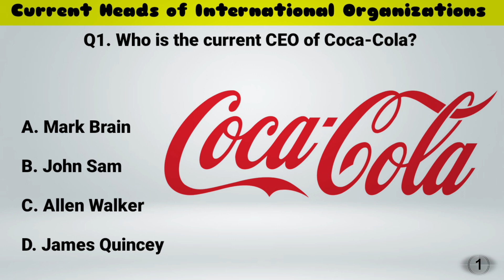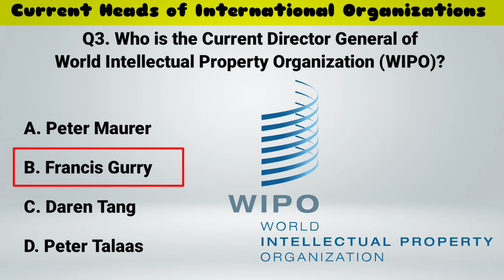Current Heads of International Organizations | The General Knowledge Corner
is vatican city a country
august alsina
ban than chali song
breakout king songs
chandler's song
dan soder dave chappelle
edy smol
emma kok
family guy
football
foreigners react to indian song
genshin impact
japan ww2 song remix
jon kate plus 8
lal kitab
lyonel strong
manchester united
natt lacroix
neta s
plant charlo
plato atlantis
rust
shorts
sifir
titanic sinking animation
triple time
ugly money podcast
unusual laughs in one room